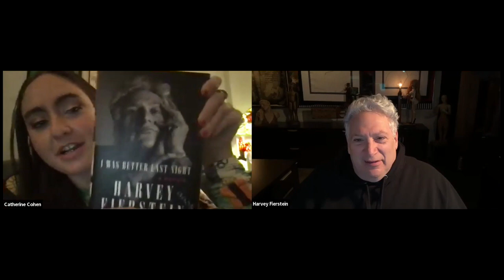Harvey Fierstein | I Was Better Last Night: A Memoir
In conversation with comedienne, actor, and author Catherine "Cat" Cohen

An acclaimed playwright, screenwriter, and actor, Harvey Fierstein is the Tony Award–winning author of Torch Song Trilogy and La Cage aux Folles. His play A Catered Affair was nominated for 12 Drama Desk Awards and he received Tony nominations for Kinky Boots, Newsies, and Casa Valentina. He also won Tonys for his performance in the Torch Song Trilogy and as Edna Turnblad in Hairspray. Fierstein has appeared in dozens of films and television shows, including Mrs. Doubtfire, Independence Day, Cheers, and The Good Wife, and he has voiced animated characters in Mulan, The Dark Crystal, and Big Mouth, among many others. In I Was Better Last Night, he reveals details of his personal trials and triumphs, explores his status as a cultural icon and gay rights activist, and reflects on his best-loved roles and writings.

Catherine "Cat" Cohen hosts the weekly cabaret show at Alan Cumming’s East Village venue, Club Cumming, and co-hosts the popular weekly podcast Seek Treatment with Pat Regan. Her Netflix comedy special The Twist…? She’s Gorgeous will hit screens on March 15, and last year she joined the cast of the FX series What We Do in the Shadows. Winner of the best newcomer title at the Edinburgh Fringe Festival, she recently published her first book with Knopf, titled God I Feel Modern Tonight, a collection of comedic poetry.